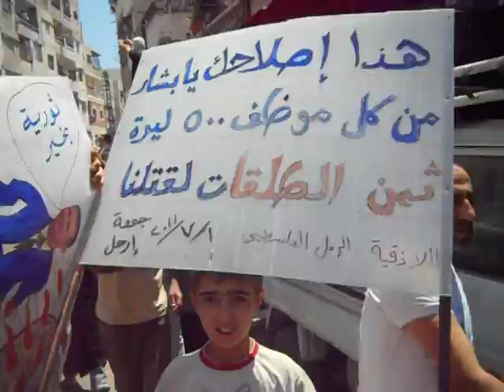مظاهرات اللاذقية في جمعة ارحل ج3 1-7-2011